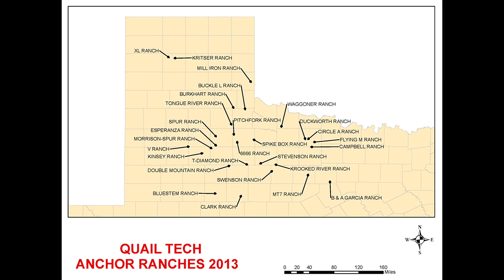Quail-Tech Alliance on Bobwhite Quail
Researchers discuss the declining Bobwhite Quail population in the West Texas plains.

Video and Editing by: Aaron Cullen, Mehgan Murray, and Shelby Schwartz